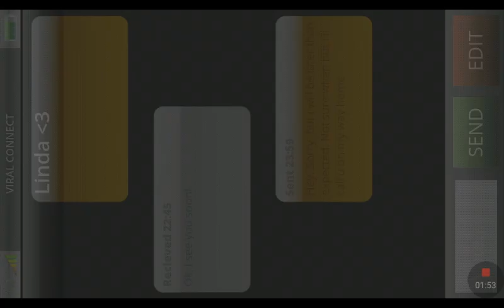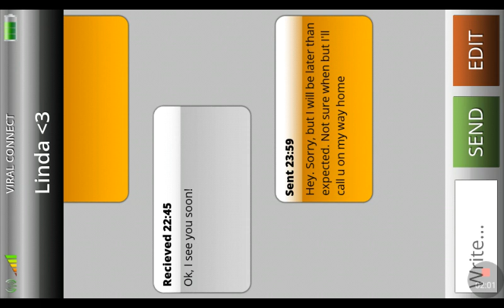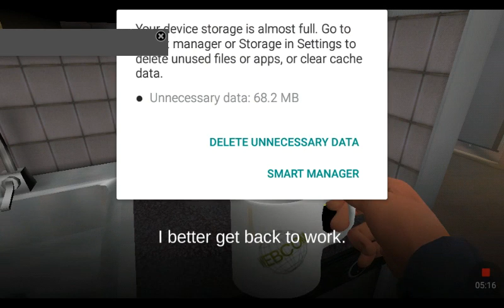One late night part one : i see you